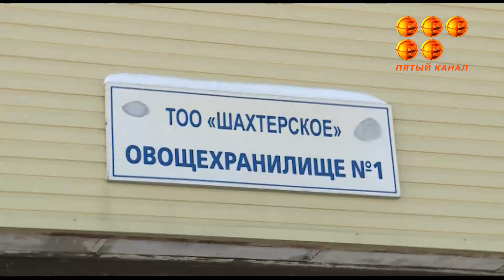Қарағанды облысында 11 сүт- тауарлы фермасы салынып, 2 құс фабрикасы жаңғыртылады.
Картоп сақтау қоймасы да тұрғызылатын болды. Жалпы, бұл жобаларды жүзеге асыру үшін 37,5 миллиард теңгеден астам қаражат қажет. Болашағы бар істі берекелі ету үшін, ауыл шаруашылығы министрлігі шаруа қожалық иелеріне «Сарыарқа» әлеуметтік кәсіпкерлік корпорациясы арқылы қаржыландырудың жеңілдетілген шарттарын ұсынып отыр.